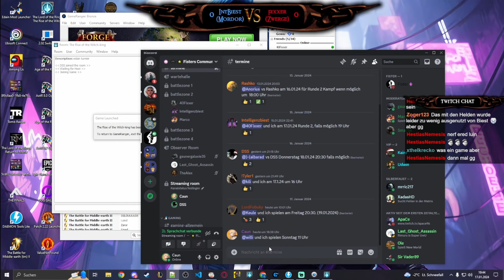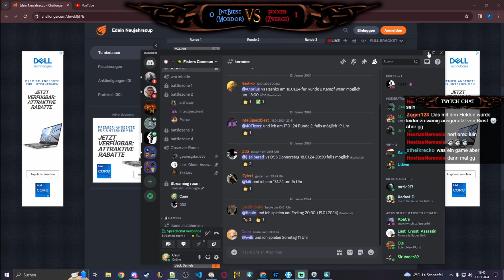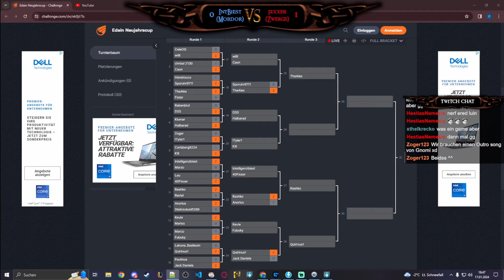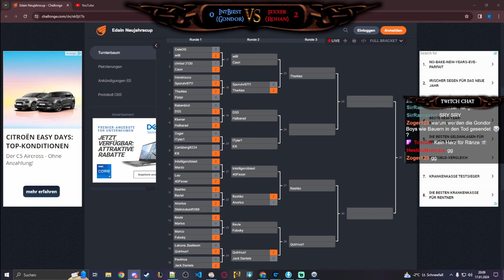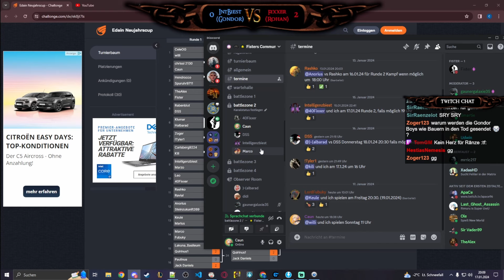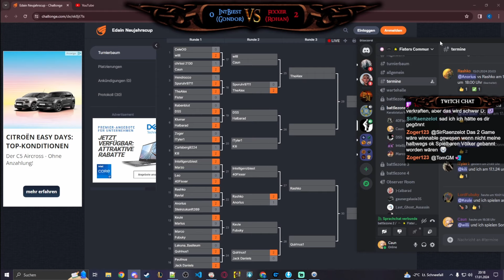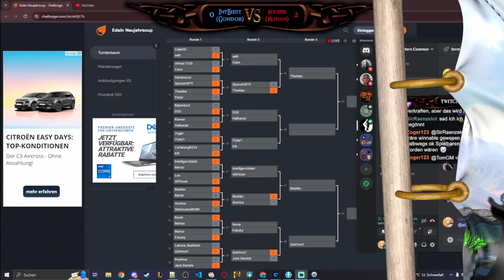Edain Neujahrscup Ro16 Intelligenzbiest vs Fixxer - Schlacht um Mittelerde Edain Mod 4.7.1